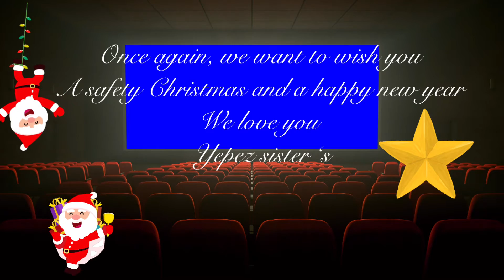Christmas 🎄##￼ Concert 2022[Yepezsisterz]